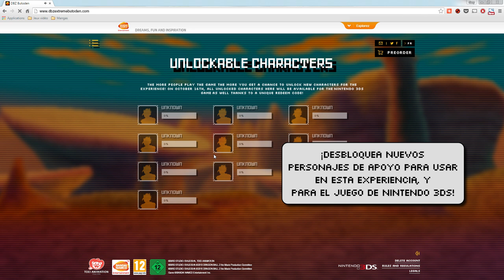Dragon Ball Z: Extreme Butoden - 3DS - Fight with Tweets! (Spanish)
Share your energy and win awesome prizes \o/